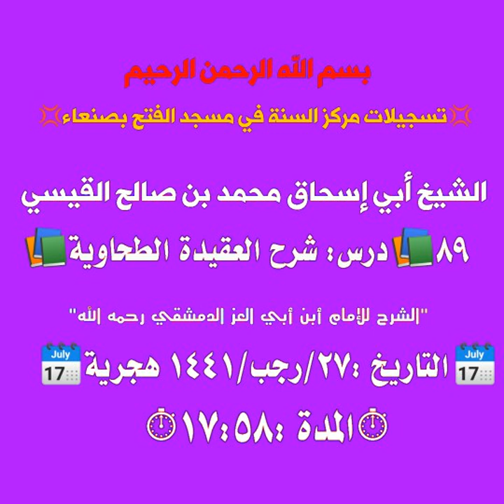الشيخ أبي إسحاق محمد بن صالح القيسي شرح الطحاوية الدرس89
درس: شرح العقيدة الطحاوية
"الشرح للإمام أبن أبي العز الدمشقي رحمه الله"
الدرس ٨٩(شرح الشيخ)
أبي إسحاق محمد بن صالح القيسي
التاريخ : ٢٧/رجب/١٤٤١هجرية
المدة : ١٧:٥٨